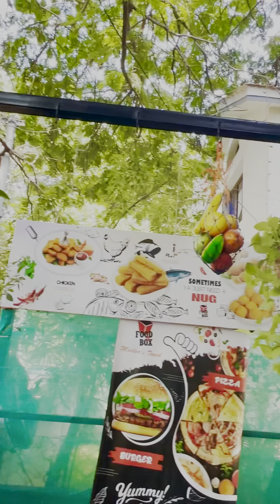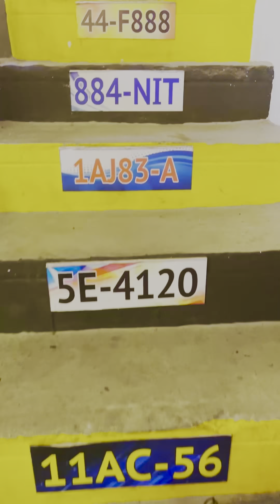Garden Themed Restuarant🪴Must visit place in Chennai -Food in Box | Amuma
Hi Makkalzzz ❤️❤️❤️

Food in Box 🪴
Garden themed Restaurant 🪴

One of the Beautiful Restaurants that
i had visited so far 🍀
The Restaurant was so Pleasant and Beautifully designed with Plants, wall Paintings and Birds 🎶 🕊
Apart from Ambience , the food they serve was so Yum and brings an homely vibe 🥰

A Truely Home Based Multi cuisine Restaurant and a Must visit Place in Chennai

Kindly visit the restaurant and Share your Experience Makkalzzz 💥😊💥

Food Tasted 🤤🍗🤤

🍀 Lucknowi Chicken Biriyani - 399/-
🍀 Amrishtar Kulcha - 189/-
🍀 Chicken Mirchi Kebab - 315/-
🍀 Prawn 65 - 389/-
🍀 Vada with Chicken Curry - 279/-
🍀 Anda Chilli Chicken - 319/-
🍀 Hongkong Chicken Fried Rice - 389/-
🍀 Dragon Chicken - 299/-
🍀 Shahi Paneer - 329/-
🍀 KitKat Milkshake - 205/-
🍀 Blackcurrent Milkshake - 205/-
🍀Idli + Meen Curry Combo - 229/-
( chicken 65 , kesari , chutney )
🍀Egg Dosa + Mutton Kurma combo - 259/-

Restaurant Address 🗺

H block Plot No: 1971, 16th St,

“Ellarum Vanga Guummunu Saptu ponga”